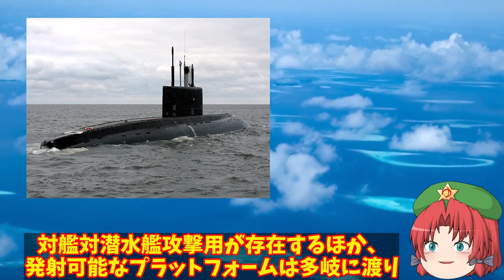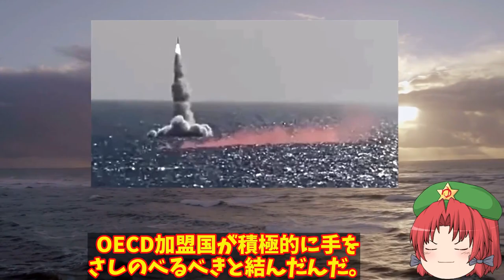【ゆっくり解説・軍事News】露軍がウクライナ軍の武器庫をついに撃破か！米提供の榴弾砲や巡航ミサイルなどこれから反撃へ？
引用・転載「出典：海上自衛隊ホームページ」
引用・転載「出典：航空自衛隊ホームページ」
引用・転載「出典：陸上自衛隊ホームページ」